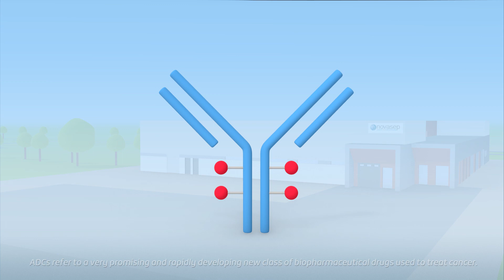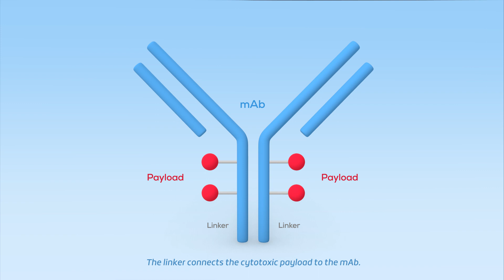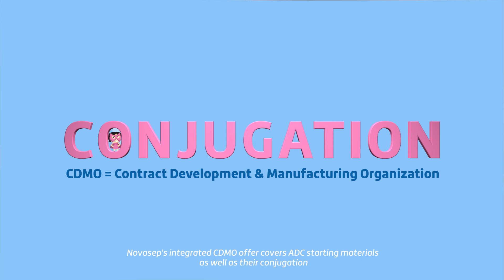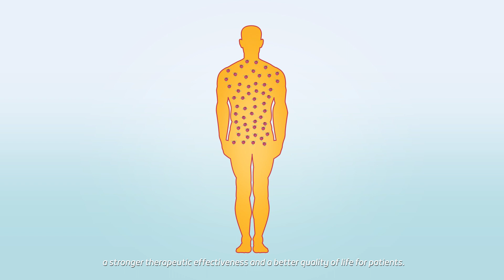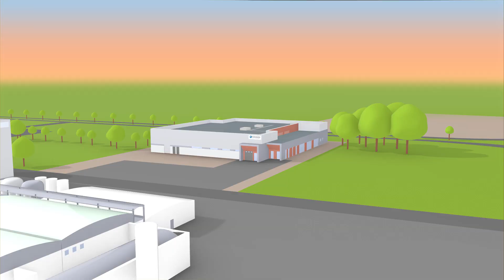HEARD THE BUZZZZ?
Who will win the "24 Hives of Le Mans"? Get the answer in the new chapter of the Antibody-Drug Conjugates (ADCs). A new video production now available on (almost) all screens.